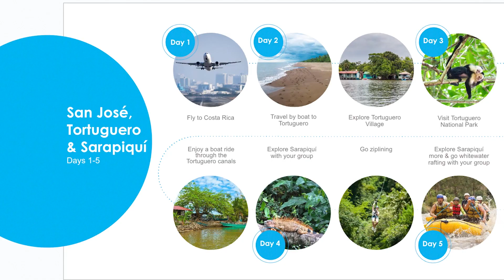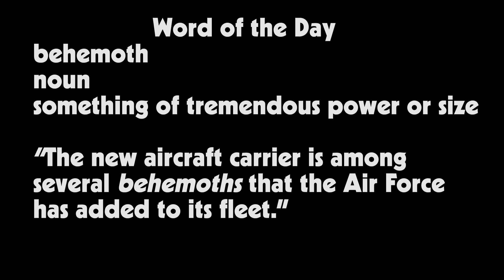HNN News for Wednesday, August 23rd